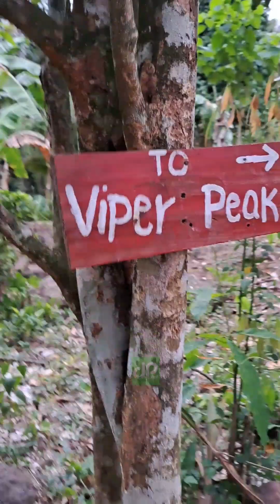A NEW TRAIL TO VIPER'S PEAK (Hangak gihapon)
Sa mga mahilig mag hike and want to try Viper's Peak, you can try this trail as alternative sa naan-dan nga trail. You will take the 300+ concrete steps in this trail (hangak gihapon 🤣)